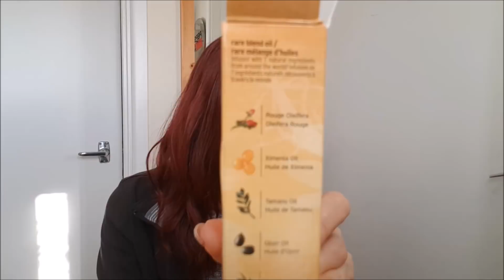Vlog 33#2018 Jak poznałam mojego męża i dlaczego ciągle jesteśmy razem?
Hejka, dzisiaj kolejny nudny film hehe...kręcę włosy i opowiadam o tym jak to było kiedy poznałam mojego męża...i o tym jak dogadujemy się do dzisiaj i tworzymy szczęśliwą rodzinę 😊💖

Jeśli chcesz skorzystać z preparatów które stosowaliśmy przy odrobaczaniu lub zakupić inne dostosowane do swoich potrzeb suplementy, są one dostępne na  stronie Coral Club.
Korzystając z poniższego kodu referencyjnego otrzymasz 20 % zniżki!!! 😊

Znajdziesz mnie również na:
Reneque's Kitchen

Pozdrawiam serdecznie i do zobaczenia w następnym filmiku.
Renia 😊💖